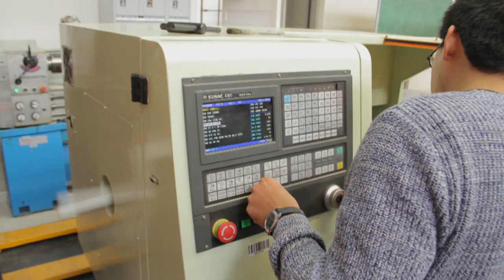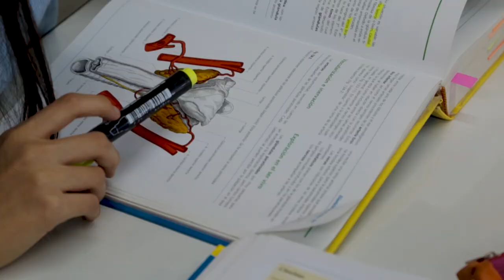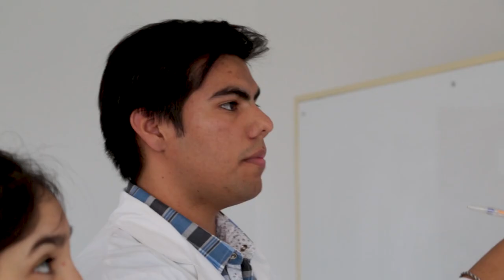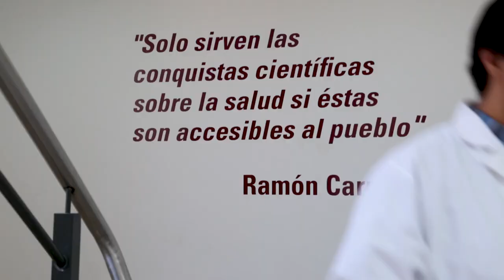Portal UNSE 28 ▶ En Carrera: Medicina / Columna: Más que mil palabras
Comenzamos este programa con dos micros: un programa de la Red Nacional Audiovisual Universitaria, llamado "En Carrera", que en el día de hoy será de Medicina. Posteriormente, una nueva columna denominada “Más que mil palabras”.